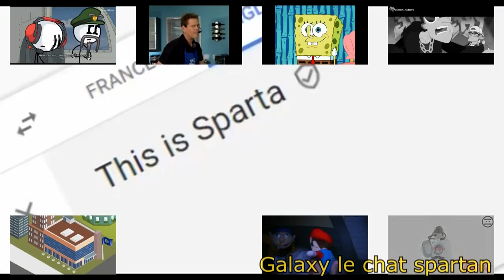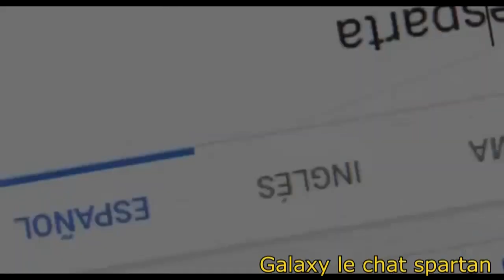(gift remix) Zimproekilly custom source - sparta Venom TTE remix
First remix in Vegas 16 pro, and this a a gift remix for my friend zimproekilly!

Made with: Sony Vegas 16 pro
Render time: 54 minutes
95/100
Inspired by: Toure Taylor